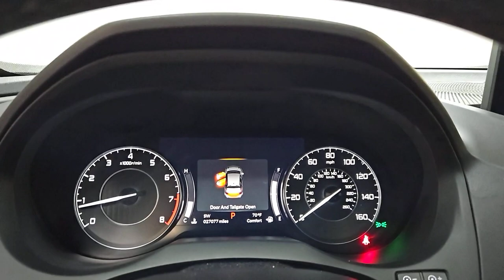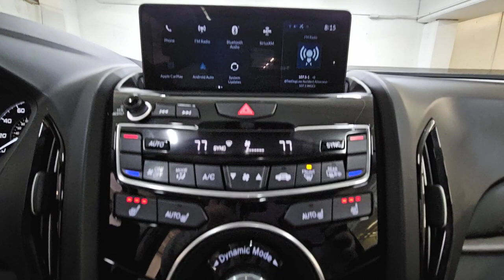2021 Acura RDX Palatine, Morton Grove, Glenview, Arlington Heights, Elmhurst, M7520A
Majestic Black Perl Used 2021 Acura RDX Base available near me at McGrath Acura of Morton Grove. Servicing the Palatine, Morton Grove, Glenview, Arlington Heights, Elmhurst, IL area.

*** CLEAN CARFAX ** ** ONE OWNER ***2021 Acura RDX SH-AWD Base: Majestic Black Pearl/EbonyThe 2021 SH-AWD Acura RDX is worthy of consideration against any of its small luxury SUV rivals. Its both fun to drive and comfortable for long road trips while also being one of the more affordable choices in the class. Its large cargo capacity and comfortable seating add to its value for a premium SUV. Well equipped with heated front seats multi-view backup camera Panoramic roof with tilt and slide function Apple CarPlay/Android Auto and much more!Also equipped with the AcuraWatch suite of safety features including:  *   Adaptive Cruise Control (ACC) with low-speed follow  *   Forward Collision Warning (FCW) system  *   Lane Keeping Assist System(LKAS)  *   Lane Departure Warning (LDW) System  *   Collision Mitigation Braking System (CMBS)  *   Road Departure Mitigation System.McGrath Acura of Morton Grove is Illinois original Acura dealer! We have been serving the Chicago Area for over 30 years! We Offer an Exceptional Sales and Service experience in our state of the art facility. We have over 100 cars in our exclusive indoor climate controlled showroom. McGrath Acura has an extensive fleet of complimentary service loaners and free car washes for life for our customers. Come see us today!*Dealer not responsible for typographical errors photo errors pricing errors or equipment errors. Please verify with a dealer representative that all details listed are accurate.